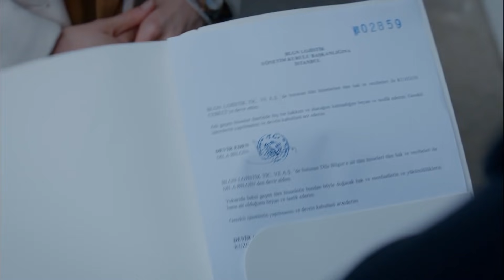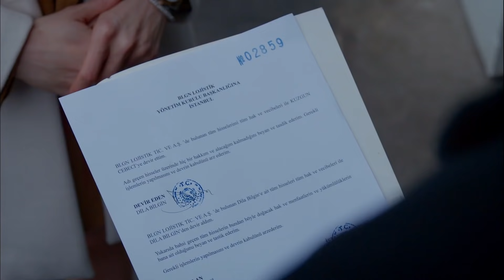Racon Sahneleri 4 | Kuzgun